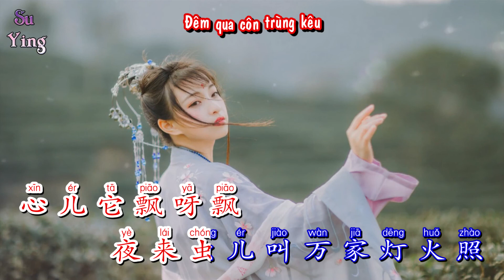Người Trong Lòng 心上人呀